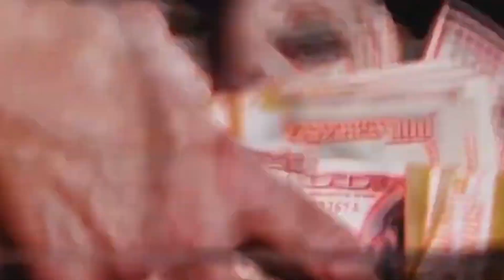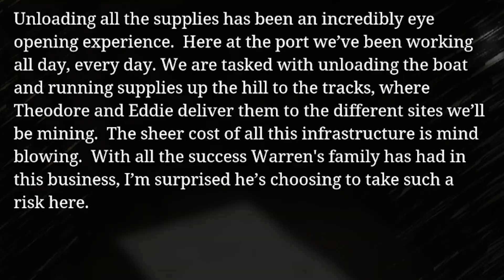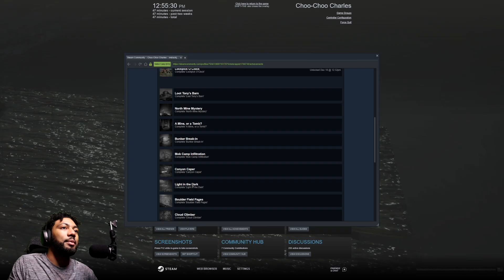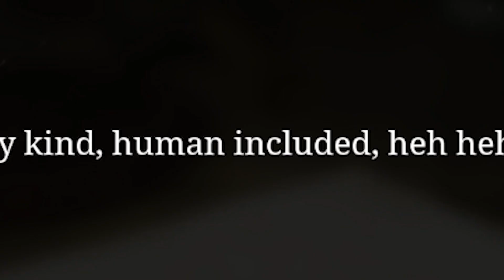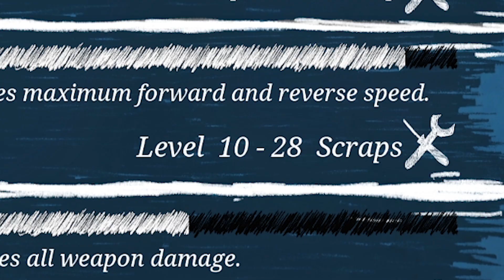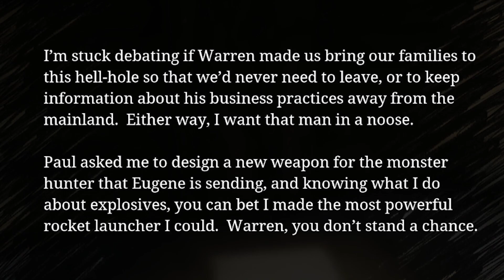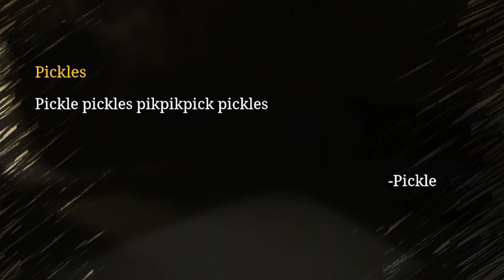Getting ALL The Paint Cans in CHOO CHOO CHARLES!! | Part 2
Welcome back to some Choo Choo Charles!  Hope y'all enjoy this one, more to come soon!

This is the official YouTube Channel of imblackjohn.